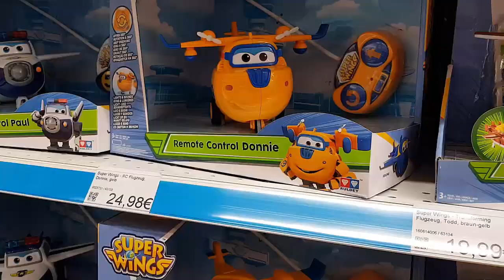Kinder Spielen Lustig - AYAZ AUHOF TOYSRUS WIEN SPIELZEUG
AYAZ  AUHOF TOYSRUS  WIEN SPIELZEUG

TOYSRUS
toysrus oyuncaklar
toysrus nerede
toysrus adres
toysrus wien
oyuncaklar
ÇOCUK VİDEOSU
auhof
auhof adresse
auhofcenter
auhof 13 bezirk
auhof wien
toysrus wien
toysrus sale